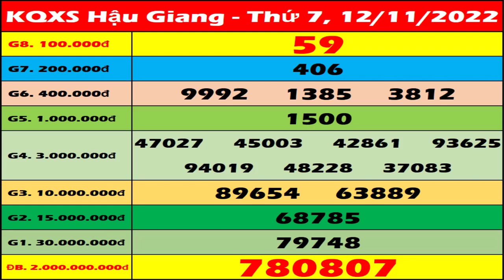Xổ số Hậu Giang ngày 12 tháng 11 - XSHG 12/11 - KQXSHG | Kết quả xổ số kiến thiết Hậu Giang hôm nay